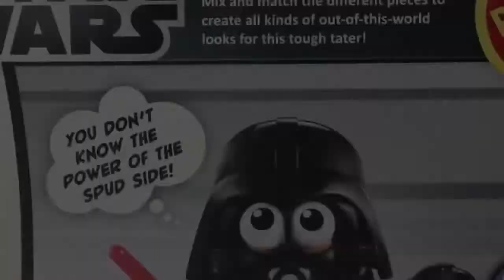Spiderman vs Darth Vader Mr. Potato Heads Marvel Spider Spud and Star Wars Darth Tater Toys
Superhero Marvel Spider-Man Mr Potato Head and Star Wars Darth Vader Potato heads toy review by the Disney-Car-Toys channel. This Spider-Man potato head is called Spider Spud and the Star Wars Darth Vader Mr Potato Head toy is called Darth Tater, funny right! It's good vs evil as Spider-Man Spud tries to defeat the evil dark side Darth Vader Tater. This video is made by the DisneyCarToys channel.